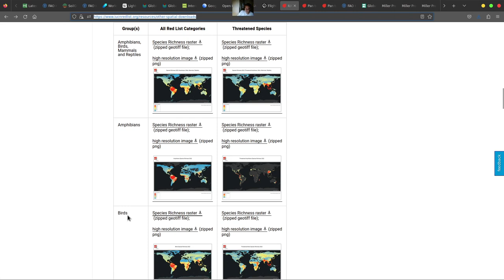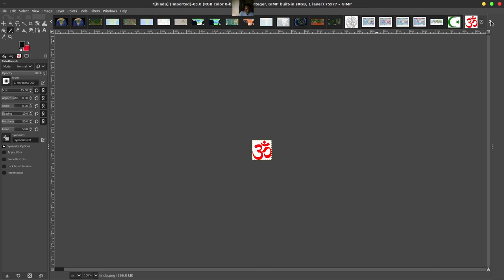CONGO JUNGLE (DETAILED PUBLIC DISCUSSION) :)